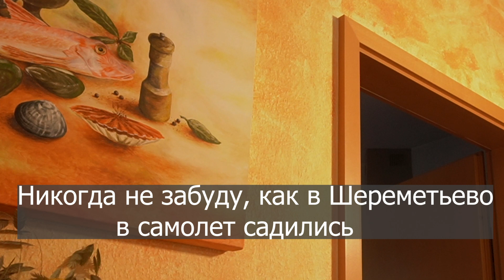ВАДИМ КУЗЕМА - ЧАРТЕР НА ГАННОВЕР | История двух эмигрантов | ПЕСНЯ ДЛЯ ДУШИ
музыка, слова - Вадим Кузема